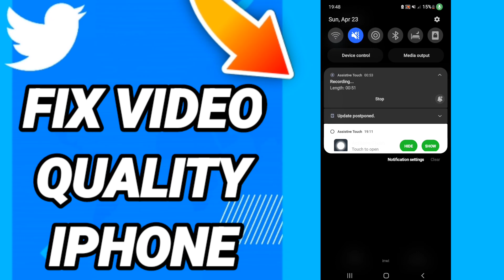How to fix video quality iphone On Twitter